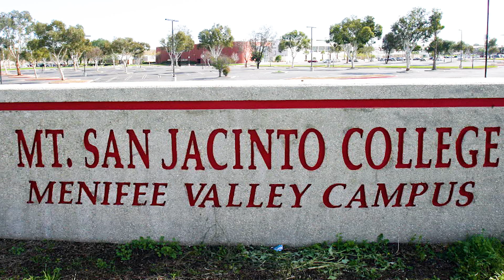Living in Menifee, California (PROS, CONS & COSTS)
If you are considering living in Menifee, California, there are a few key things you should know about the area. Menifee is a rapidly growing city located in southwestern Riverside County. Here are some important points to keep in mind:

Location: Menifee is situated in Southern California, approximately 80 miles southeast of Los Angeles and 20 miles northwest of Temecula. It offers easy access to major highways, including Interstate 215 and State Route 74, making it convenient for commuting or traveling to nearby cities.
Climate: Menifee has a Mediterranean climate, characterized by hot, dry summers and mild winters. Summers can be quite hot, with temperatures often exceeding 90 degrees Fahrenheit (32 degrees Celsius), while winters are typically mild with average highs in the 60s (15-20 degrees Celsius).

Housing: Menifee has experienced significant residential development in recent years, offering a range of housing options. You'll find a mix of single-family homes, townhouses, and apartments. The cost of housing is generally more affordable compared to neighboring cities like Temecula or Orange County.

Cost of Living: The cost of living in Menifee is generally lower than in many other parts of Southern California. While housing prices can vary, other expenses like groceries, utilities, and transportation are often more affordable.

Recreation: Menifee boasts numerous recreational opportunities. The city is home to several parks, including the large Audie Murphy Ranch Sports Park, which features sports fields, playgrounds, and walking trails. The Menifee Lakes Country Club offers a golf course, and nearby Lake Elsinore provides opportunities for boating, fishing, and water sports.

Education: Menifee is served by the Menifee Union School District and the Perris Union High School District. There are also a few private schools in the area. For higher education, the nearby Mt. San Jacinto College offers a variety of academic programs.

Healthcare: Menifee has several medical facilities, including Menifee Valley Medical Center, which provides comprehensive healthcare services to the community. Additionally, there are numerous clinics, urgent care centers, and specialized medical offices in the area.

Shopping and Dining: Menifee offers a range of shopping and dining options. The Menifee Countryside Marketplace and the Menifee Town Center are popular shopping destinations, featuring a variety of retail stores, restaurants, and entertainment options.

Community Events: Menifee hosts various community events throughout the year, including seasonal festivals, concerts in the park, and farmers markets. These events provide opportunities for residents to come together and engage with the community.

Traffic: While Menifee is relatively suburban, traffic congestion can be an issue during peak commuting hours, particularly on major roads like Newport Road and Bradley Road. It's important to plan accordingly and be aware of rush hour traffic patterns.

As with any new place, it's always a good idea to research and explore Menifee further to determine if it aligns with your specific needs and preferences.